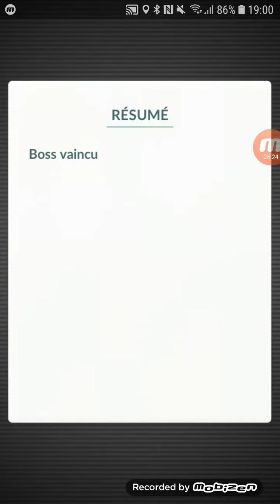No weatherboost, no mega, all dark types vs Mewtwo duo (ft. JayTheLegend) - Pokemon Go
Weather: partly cloudy (no boost)
Mewtwo's moveset: Confusion/Psychic

Check out JayTheLegend's channel!